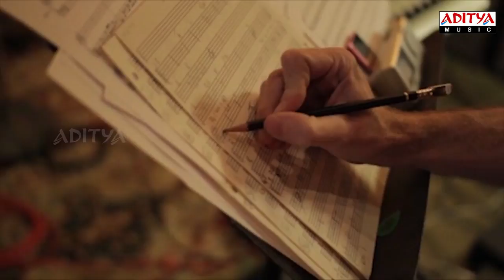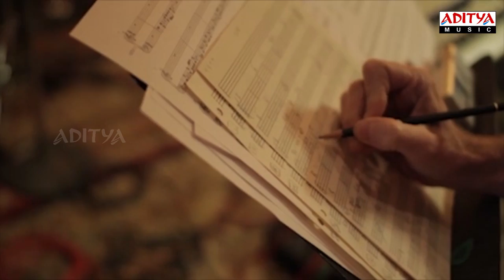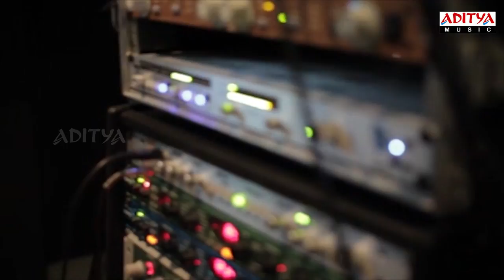Life Is Beautiful Music Making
Watch & Enjoy Life Is Beautiful Music Making

Banner : Amigos Creations Pvt Ltd
Producer : Sekhar Kammula
Director : Sekhar Kammula
Music Director : MIckey J Meyer
Cast : Abhijeet, Gurusharan Kaur, Sreya Saran & Others .